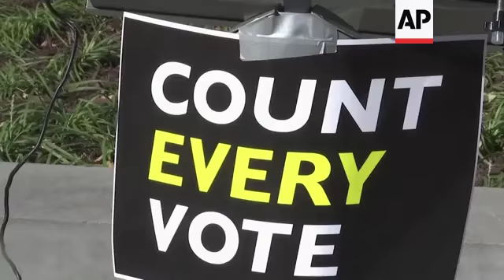Abrams-backed group challenges GA election process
(27 Nov 2018) A political organization backed by Democrat Stacey Abrams filed a federal lawsuit Tuesday challenging the way Georgia's elections are run, making good on a promise Abrams made as she ended her bid to become the state's governor.
State elections officials "grossly mismanaged" the 2018 election in a way that deprived some citizens, particularly low-income people and people of color, of their right to vote in violation of their constitutional rights, the lawsuit says. It was filed by Fair Fight Action against interim Secretary of State Robyn Crittenden and state election board members in their official capacities.
"You will find these stories of voter after voter after voter who was turned away or could not cast a proper ballot," Lauren Groh-Wargo, Abrams' campaign manager who's now CEO of Fair Fight Action, told reporters on the steps of the federal courthouse in Atlanta.
More than 40,000 people called to report problems they faced when they tried to register or vote, and their stories bolster the allegations in the lawsuit, Groh-Wargo said.
In a fiery speech ending her campaign Nov. 16, Abrams announced that a lawsuit would be filed against Georgia "for the gross mismanagement of this election and to protect future elections from unconstitutional actions."
As secretary of state, Abrams' opponent, Republican Gov.-elect Brian Kemp, was the top elections official until he declared himself the winner and resigned two days after the election. On the campaign trail, Abrams repeatedly called Kemp "an architect of suppression," an allegation that Kemp vehemently denied.
The lawsuit was filed against Crittenden, who was appointed by Gov. Nathan Deal after Kemp stepped down, but it clearly targets Kemp.
In response to a request for comment on the lawsuit, Kemp spokesman Ryan Mahoney said in an email that the governor-elect "is focused on building a safe and prosperous future for Georgia families."
Groh-Wargo said the lawsuit will "look broadly at all the ways our secretary of suppression, Brian Kemp, suppressed the vote."
She cited multiple problems, including the purging of eligible voters from voter rolls under a "use it or lose it" policy; the state's so-called "exact match" voter registration rules that require information on voter applications to precisely match state or federal files; an insufficient number of voting machines at some precincts; and a lack of sufficient training for elections officials.
Several federal judges presiding over ongoing lawsuits found problems with aspects of the state's election system and ordered temporary fixes in the run-up to the election and immediately afterward.
The lawsuit asks a federal judge to declare that Georgia's current elections process violates the U.S. Constitution and federal law. It asks the judge to order the state to stop using the "exact match" and "use it or lose it" policies and to stop using electronic voting machines with no auditable paper trail. It also includes an extensive list of other changes it says the judge should order.
The goal, Legal Counsel Allegra Lawrence-Hardy said, is to make sure problems are fixed by the 2020 election.
Abrams didn't end her bid to be the first black female state governor in U.S. history until 10 days after the election, insisting efforts to suppress turnout had left thousands of ballots uncounted that otherwise could erode Kemp's lead and force a runoff election.
Official results certified Nov. 17 showed Kemp with 50.2 percent of the more than 3.9 million votes tallied, while Abrams got 48.8 percent. Libertarian Ted Metz finished with just under 1 percent.